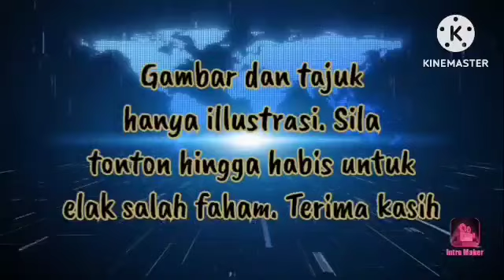BERSATU SEMAKIN HILANG KREDIBILITI!! RASUAH JADI AMALAN !